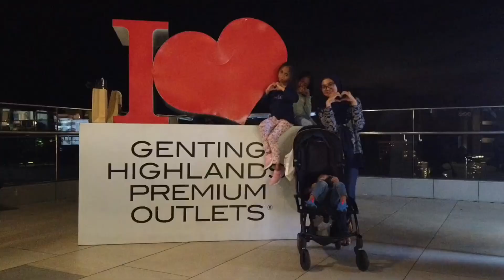2019 Tambun-Ipoh Family Trip